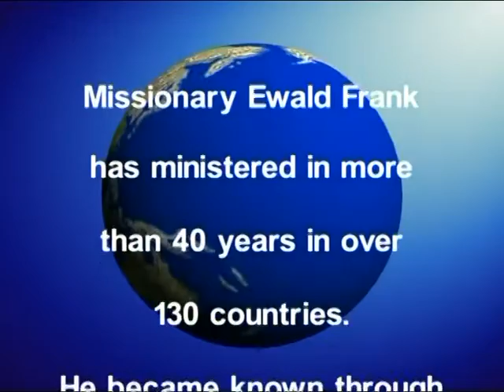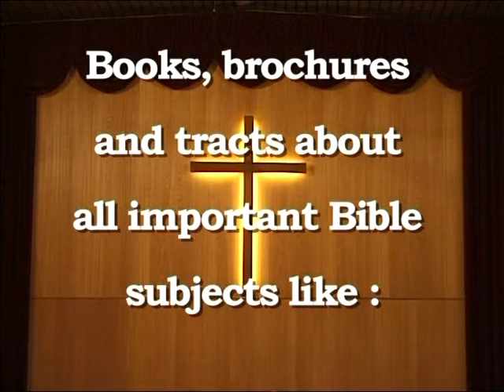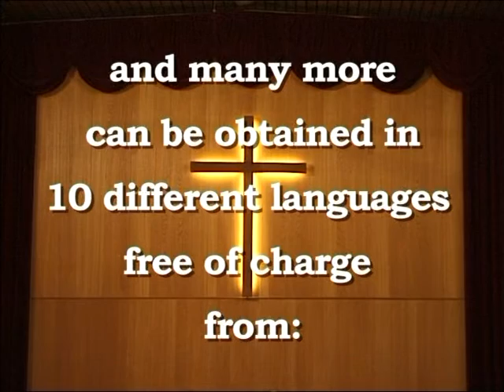MINISTERO APOSTOLICO PROFETICO 45A - EWALD FRANK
"Ecco, vengono i giorni, dice il Signore, Dio, in cui io manderó la fame nel paese, non fame di pane o sete d'acqua, ma la fame e la sete di ascoltare la parola del Signore". (Amos 8:11)